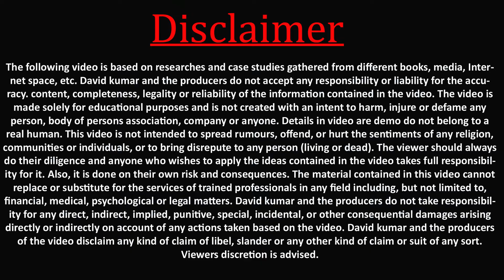Ppu Second Round Spot Admission 2022 | पाटलिपुत्र विश्वविद्यालय में कैसा होगा एडमिशन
ppu spot admission 2022
patliputra university spot admission 2022
ppu ug admission 2022
ppu spot admission 2022 latest update
ppu spot admission 2022|ppu ug spot admission 2022
ppu spot round admission 2022
patliputra university spot round admission 2022
patliputra university ug spot admission round 2022
ppu spot admission के लिए कैसे apply करे
ppu sport round admission 2022
patliputra university admission 2022
ppu part 1 spot admission 2022